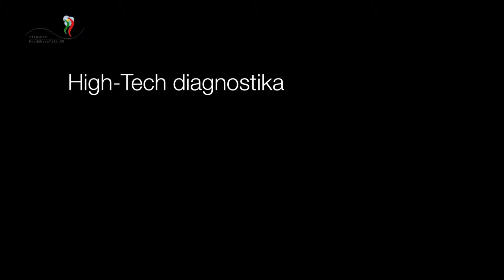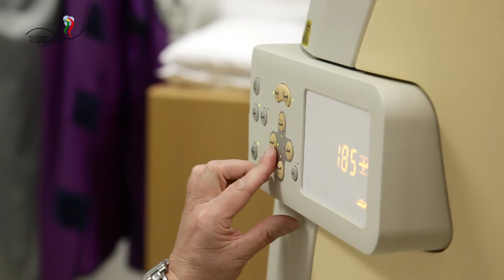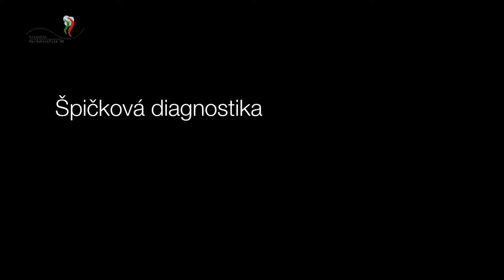Ústav nukleární medicíny | Klinika Weiden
Ústav nukleární medicíny je součástí komplexu klinik Weiden, který nabízí nejmodernější a inovační vyšetřovací metodu k diagnostice nádorů, srdečních a mozkových onemocnění a k vyšetření mozku PET/CT. Vyšetření není spojeno s velkou zátěží a ihned nabízí výsledky.